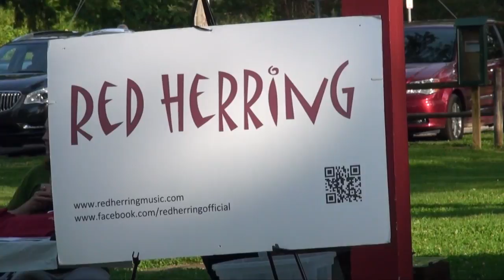ARMADA JAMS FEATURING "RED HERRING" (06-24-2015)